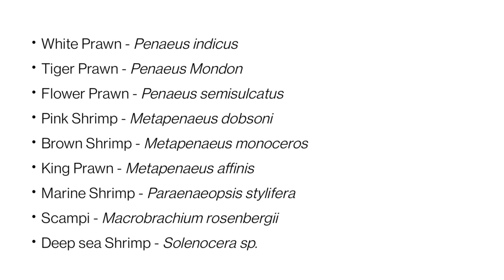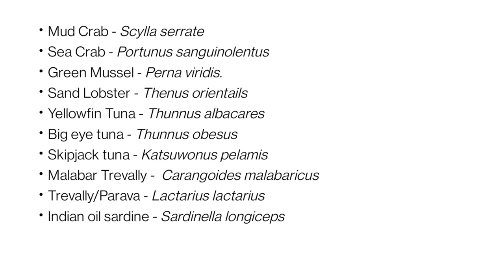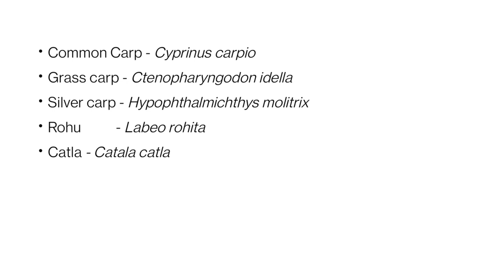IMPORTANT SCIENTIFIC NAMES | FISHERIES :